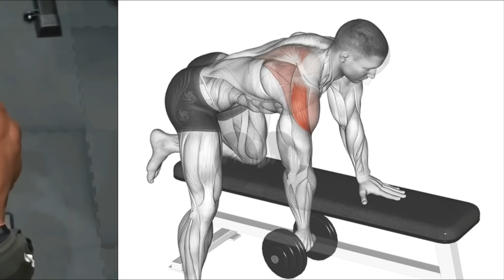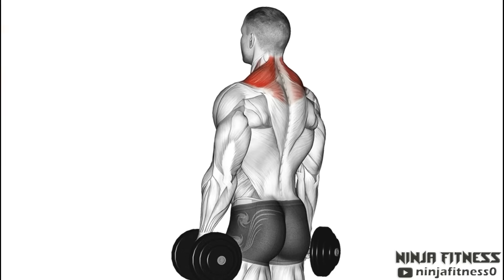BEST REACTIONS of ANATOLY 15 | New Anatoly Gym Prank Video😂😂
Credit: / @vladimirfitness
Stay strong, lesssgo 🚀
Cleaner ANATOLY Shocks GIRLS in a GYM | Anatoly GYM PRANK #27
New Anatoly Gym Prank Video😂😂
Powerlifter Anatoly HUMBLING Gym Pals😂😂
Laughing at Anatoly Gym Prank Reactions😉
This Is What Makes Bodybuilders Scared of Anatoly